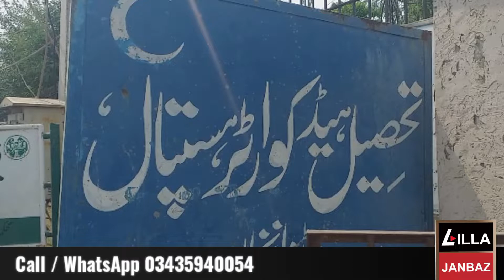Dastarkhan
الحمدللہ گزشتہ روز بروز جمعہ کو للہ جانباز ہیلپ ٹرسٹ رجسٹرڈ کے زیر اہتمام ٹی ایچ کیو ہسپتال پنڈ دادن خان نے میں ہفتہ وار مریضوں اور تیمارداروں میں کھانا تقسیم کیا گیا۔ جس کا عطیہ کویت سے برکت علی مراد صاحب نے اپنے والدین مرحومین کے ایصال ثواب کیلئے دیا۔ اللہ تعالیٰ قبول فرمائے۔ آمین
مخلوقِ خدا کی خدمت کیلئے للہ جانباز ہیلپ ٹرسٹ رجسٹرڈ کو بڑھ چڑھ اپنے عطیات، صدقات اور زکات دیجئے۔ انشاء اللہ آپ کا دیا ہوا ایک ایک روپیہ اصل مستحقین تک پہنچایا جائے گا۔
President Lilla Janbaz Help Trust (R)
Bank: United Bank Limited
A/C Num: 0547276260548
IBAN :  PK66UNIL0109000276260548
Swift Code : UNILPKKA